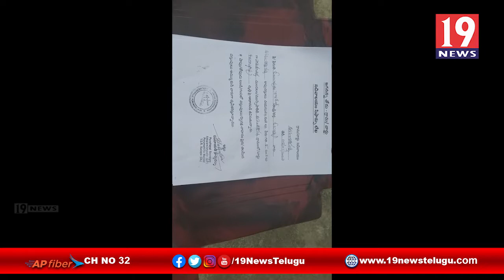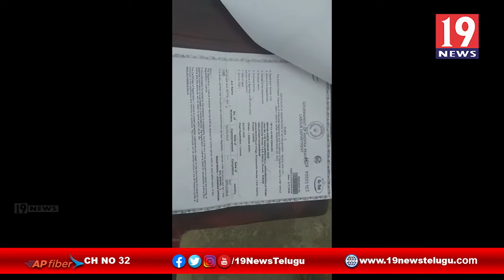పంచాయతీ అధికారుల చేతివాటం తో నిరుపేదలైన వ్యాపారస్తులకు జగనన్న తోడు పథకం అందక నిరాశ - కడప జిల్లా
పంచాయతీ అధికారుల చేతివాటం తో నిరుపేదలైన వ్యాపారస్తులకు జగనన్న తోడు పథకం అందక నిరాశ | కడప జిల్లా  | 19 Newstelugu